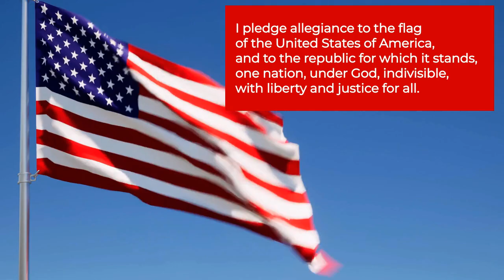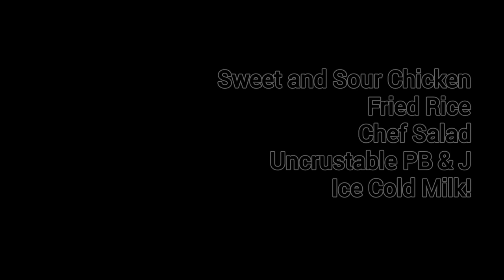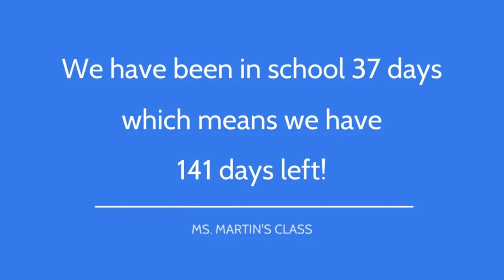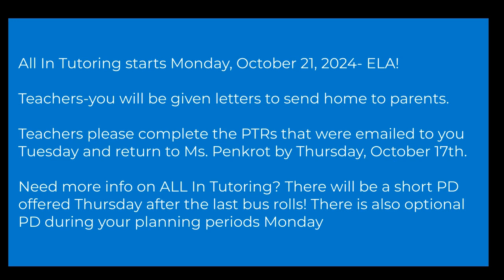October 17, 2024 morning announcements